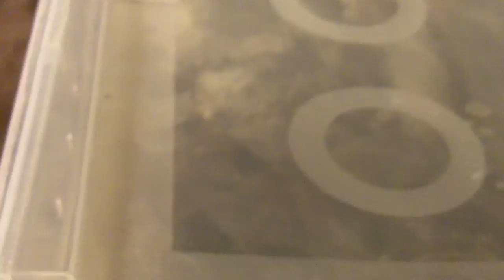Tarantula Feeding Video 125 - Part 1 - The Musical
EDIT:  There's a mishap with #13...I introduced her but missed the part  of the video.  There will be a bonus part 3 since I got more new ones :)

Time to feed the Ts again.  I decided to turn the vid up a notch so it's different than the rest.

The Animals:

1) Pterniochilus murinus RCF - Orange Baboon Tarantula "OBT"
2) Tapinauchenius gigas - Orange Tree Spider
3) Scolopendra suspinipes - Giant Vietnamese Centipede
4) Poecilotheria fasciata - Sri Lankan Ornamental
5) Hysterocrates gigas - Cameroon Red Baboon
6) Aphonopelma seemanni - Costa Rican Zebra
7)  Moncentropus balfouri - Golden Blue Legged Baboon
8) Brachypelma vagans -  Mexican Rose Grey
9) Brachypelma auratum - Mexican Flame Knee
10) Grammostola rosea RCF - Rose Hair Red Phase
11) Phiddipus regius - Regal Jumping Spider
12) Brachypelma baumgarteni x boehmei - Mexican Orange Beauty
13) Brachypelma auratum - Mexican Flame Knee
14) Brachypelma klaasi - Mexican Pink
15) Grammostola sp maule - Orange Fluff
16) Xenesthis immanis - Colombian Lesserblack
17) Grammostola rosea/ porteri - Rose Hair
18) Lasiodora parahybana - Salmon Pink
19-20) Poecilotheria regalis - Indian Ornamental
21) Leopard Gecko - Hypo High Yellow Tail Morph
22) Psalmopoeus irminia - Venezulean Sun Tiger
23) Holothelei incei - Trinidad Olive Gold Form
24-25)  Grammostola pulchripes - Chaco Golden Knee
26) Lasiodora fracta - Brazilian Smokey Grey Bird Eater
27) Brachypelma albiceps - Mexican Gold Red Rump
28) Phormictopus cancerides - Haitian Brown Bird Eater
29) Phormctopus auratus - Cuban Bronze
30) Harpatrica pulchripes - Golden Blue Legged Baboon
31) Pamphobeteus vespertinus - Ecuadorian Redbloom Bird Eater
32) Eupalaestrus weijenberghi - White Collared
33) Pelinobius muticus - King Baboon
34-35) Poecilotheria hanumavilasumica - Rameshwaram Ornamental
36) Poecilotheria metallica - Gooty Sapphire Ornamental
37) Poecilotheria smithi - Yellow Backed Ornamental
38) Poecilotheria miranda - Bengal Spotted Ornamental
39) Poecilotheria vittata x ornata - Ghost Fringed Ornamental
40) Avicularia sp. metallica? - Metallic White toe
41) Poecilotheria striata - Mysore Ornamental
42) Psalmopoeus reduncus - Costa Orange Mouth
43) Damon Diadema - Tailless Whip Scorpion